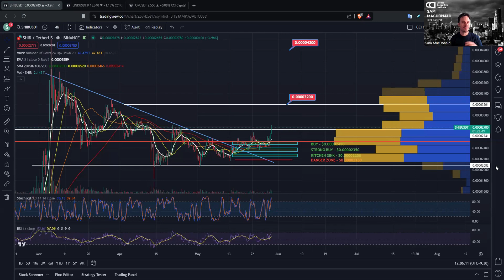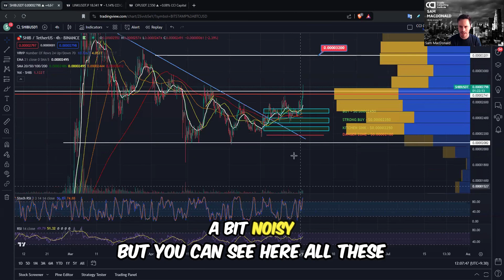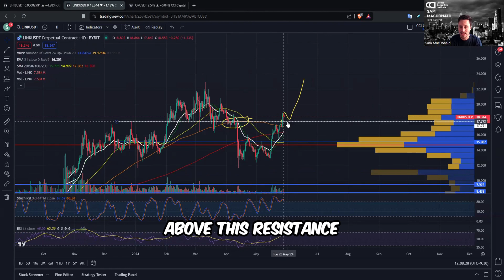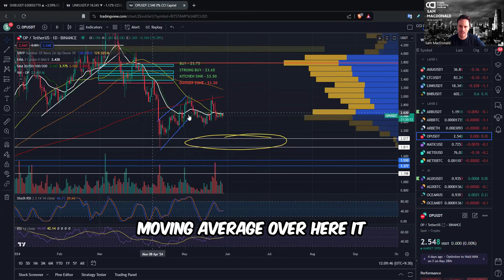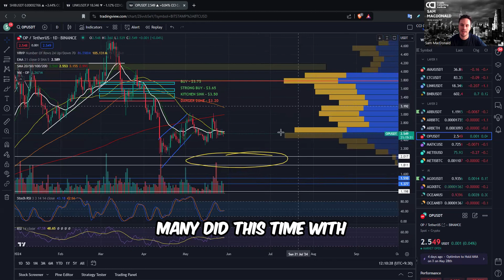29-05-24 THE ALTCOIN BIBLE - $OP - $LINK - $SHIB � A run-down of the BUY & SELL levels!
29-05-24 THE ALTCOIN BIBLE -  $OP - $LINK - $SHIB  �  A run-down of the BUY & SELL levels!

� - (SHIB) Great looking range break. Where to for this fav doggy

⏰  - (LINK) Moving higher as long as it holds this level.

�  - (OP) This L2 is looking weak. Dip into liquidity lower looks likely

If you feel like your portfolio is on a ROLLERCOASTER, our Newsletter is a MUST READ. Tomorrow we reveal our new Top 10 and percentage breakdowns for June!